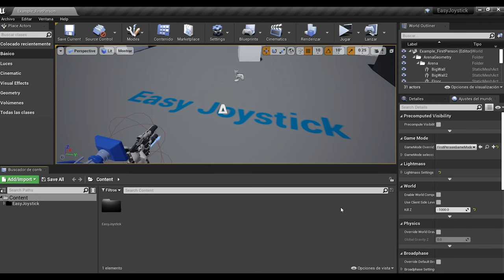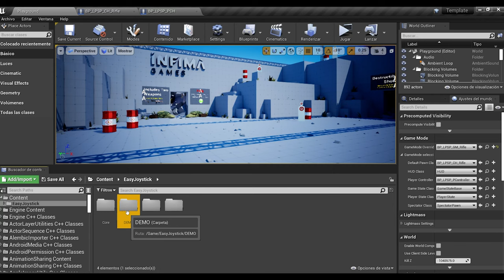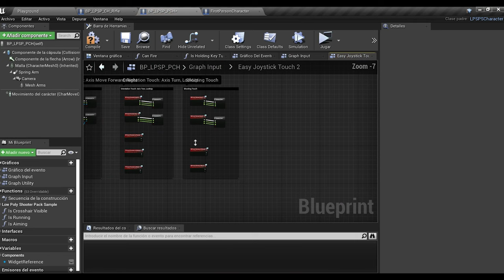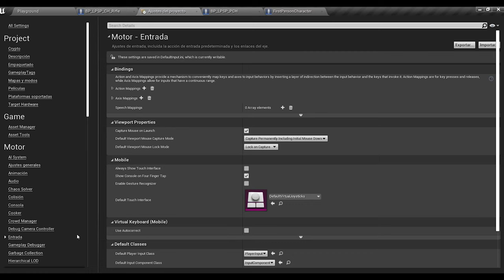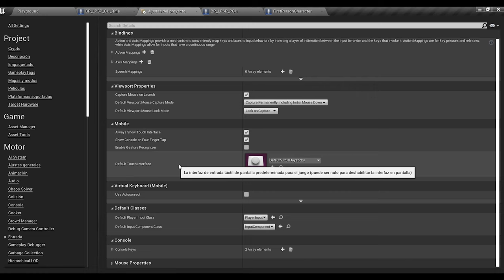Unreal Engine Virtual Joystick | Implementation Easy Joystick + Low Poly Shooter Pack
Implementation Easy Joystick + Low Poly Shooter Pack on unreal engine 4 and unreal engine 5.

Easy Joystick: Our mobile virtual joystick system is designed to offer deep customization in joystick layout, size, color, and position. With the ability to adjust the sensitivity of X and Y orientation, you will be able to have full control over movement in the game. In addition, it allows support for multiple joysticks on the screen, you will be able to play using Joystick with different functionalities in a more interactive way.

Video index:
00:00 Demonstration
00:28 Implementation